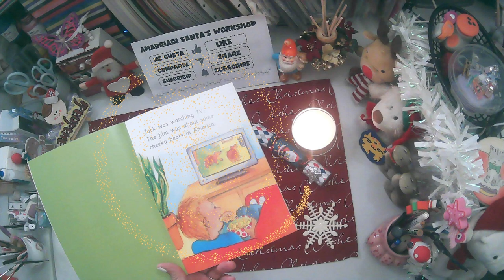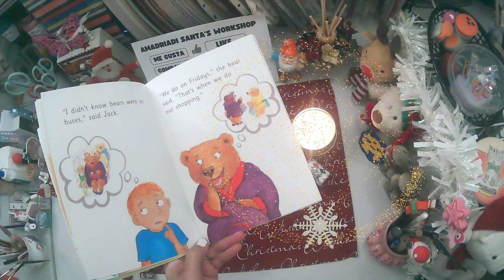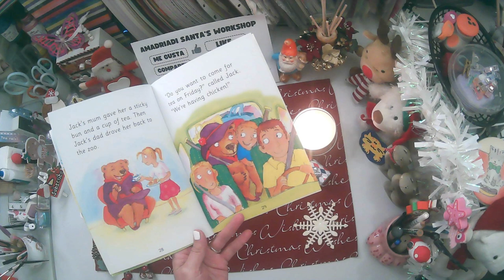🎅 Jack l'orso affamato ❄